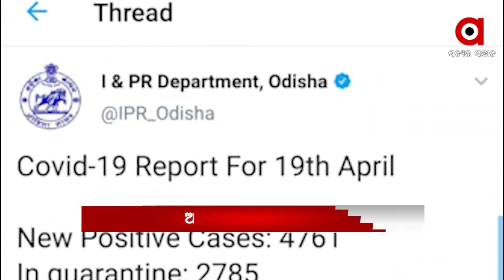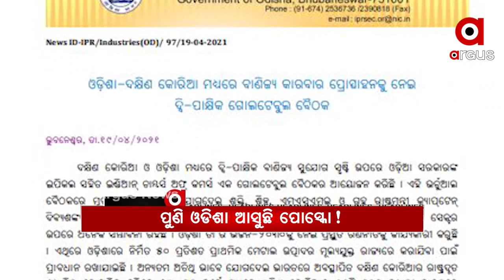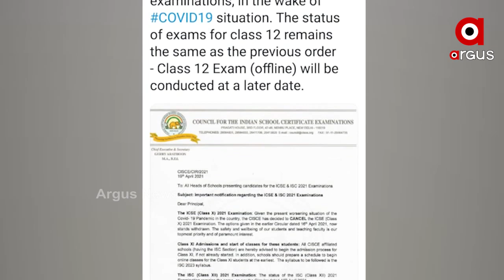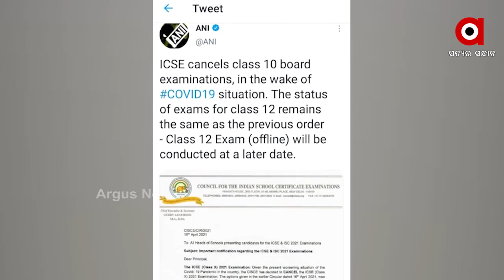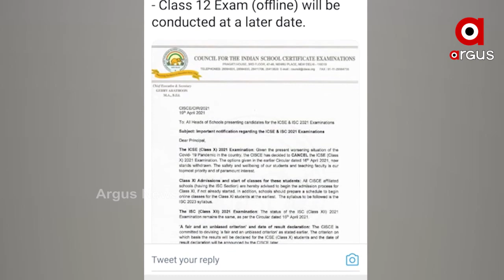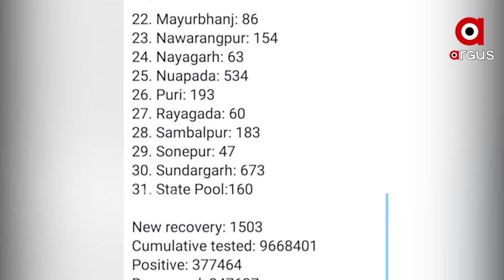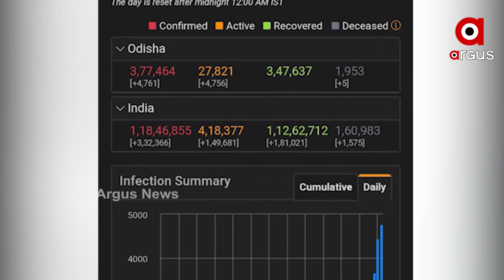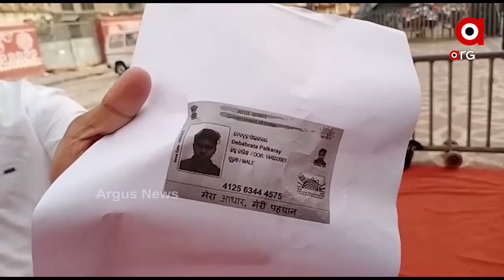Argus Update News 11Am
ICSE ଦଶମ ପରୀକ୍ଷା ବାତିଲ.
କୁମ୍ଭମେଳା ଫେରନ୍ତାଙ୍କ ପାଇଁ ବଢିଲା ଚିନ୍ତା.
ଆଜି ଟିକା ଉତ୍ପାଦନକାରୀଙ୍କ ସହ ପ୍ରଧାନମନ୍ତ୍ରୀ ବୈଠକ...
5 ହଜାର ମୁହାଁ ସଂକ୍ରମଣ...
ଦେଶରେ କୋଭିଡ ସ୍ଥିତି ଭୟଙ୍କର...
ହାରିଯିବା ଭୟରେ ଅରୁଣଙ୍କ ଷଡଯନ୍ତ୍ର...
ଆଜି ଅଶୋକାଷ୍ଟମୀ...